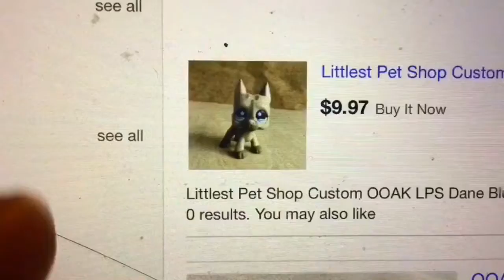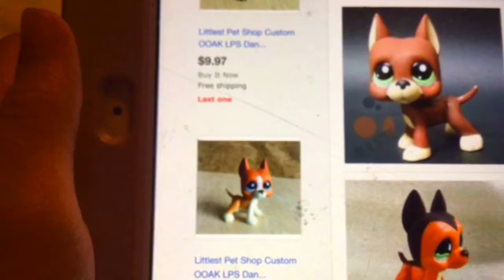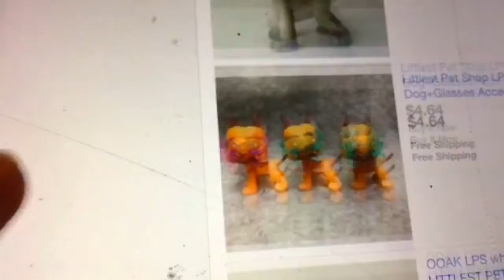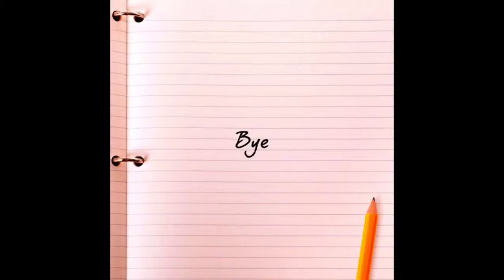What!!!!! New Great Dane!!!!…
Hi guys it’s your girl, and please watch the video if you want to find out about the news. Please give me
Props for this one because this took 1 hour to research all for y’all

Ajpw/animal jam play wild: Animal Jam - Play Wild! by Wildworks, Inc.